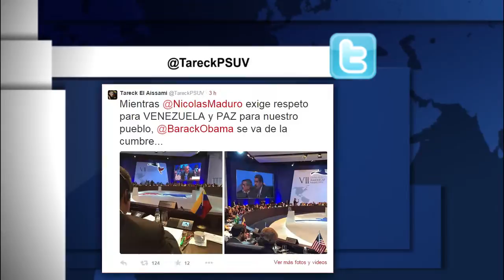Gobernador El Aissami manifestó su apoyo al Pdte. Maduro en la Cumbre de las Américas 11-04-15